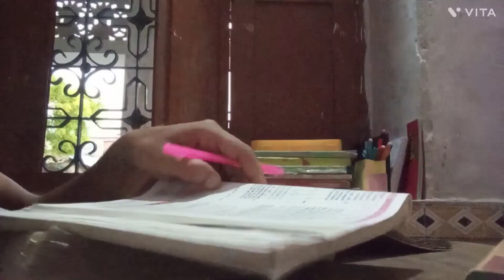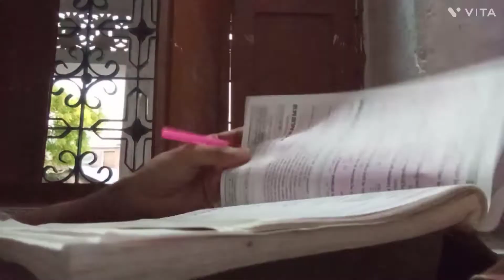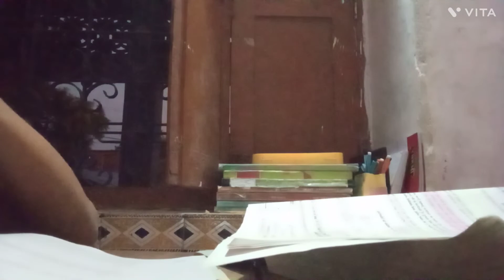study with me 2